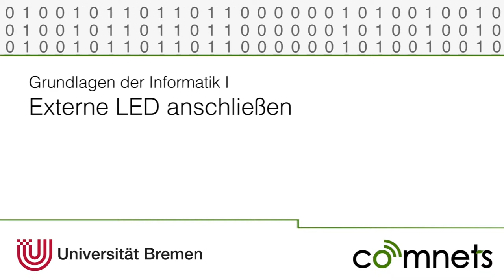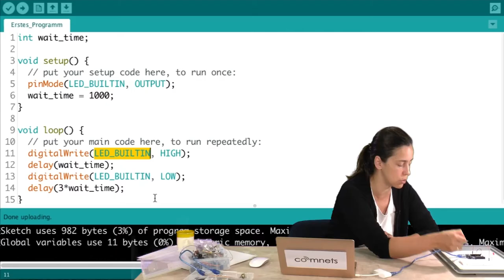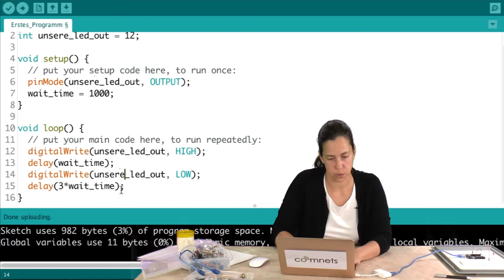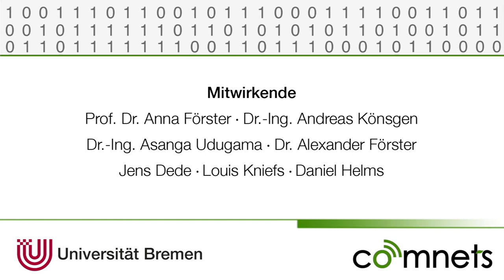Video 1-9: Wie schließe ich eine LED an?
In diesem Video wird erklärt, wie man eine externe LED an den Arduino anschließt.